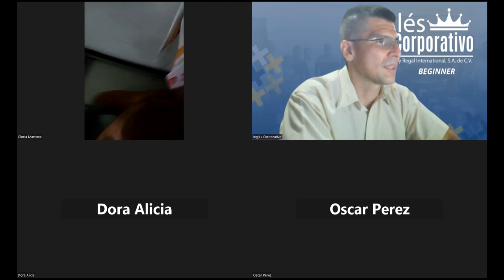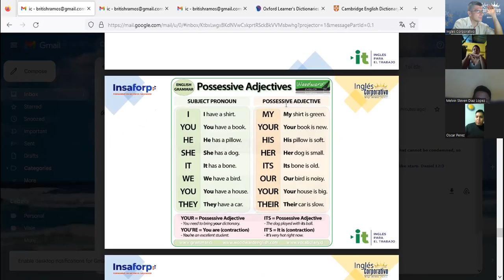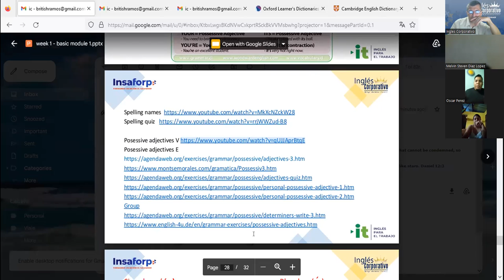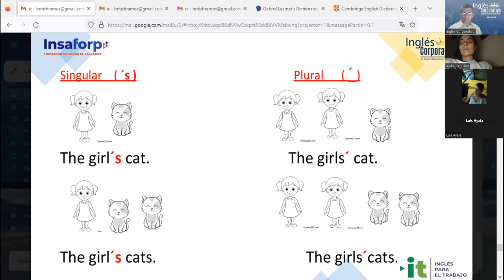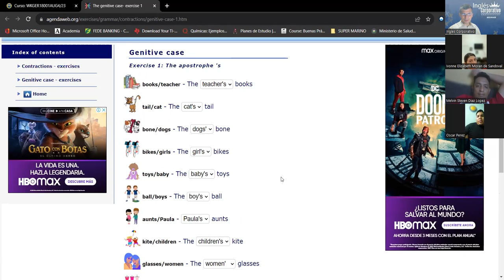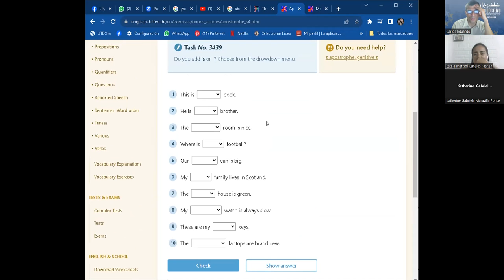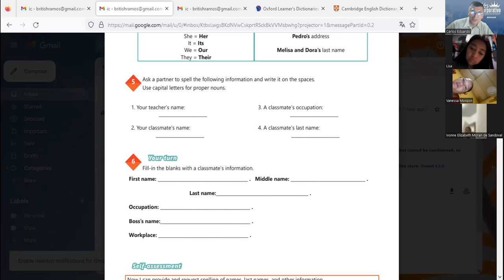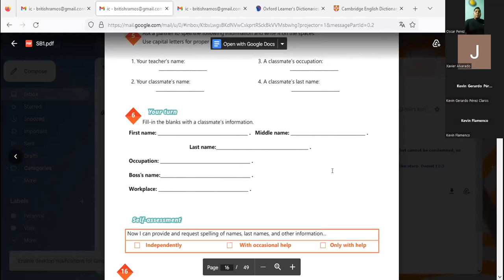Sesion 4 - 09-10-2023 - AC29750-0039-2023-Ramos-Possessive adjectives and nouns